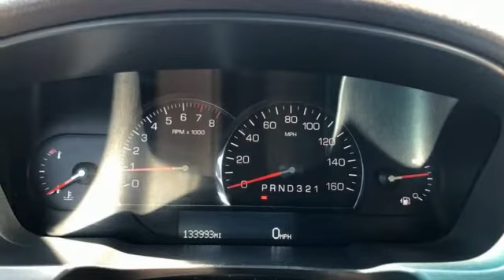2007 Cadillac DTS Rochester Winona, MN XT3931B - SOLD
Year: 2007
Make: Cadillac
Model: DTS
Trim: Luxury I
Engine: Northstar 4.6L V8 SFI DOHC
Transmission: 4-Speed Automatic with Overdrive
Color: Gold
Interior: Shale
Mileage: 133821
Stock #: XT3931B
VIN: 1G6KD57Y87U144990
Recent Arrival! DTS Luxury I White Lightning Priced below KBB Fair Purchase Price! Clean CARFAX. We look forward to earning your business!

Tune-Ups
Transmission Service
Brake Service
Performance Parts
Factory Wheels

Address:
2980 HWY 14